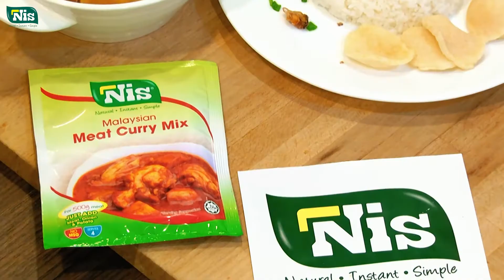NIS Malaysian Meat Curry Mix (English Version)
How to cook Malaysian Chicken Curry in 15 minutes.
Try our Nis Malaysian Chicken Curry using our ready to cook spice mix.
Nis Malaysian Meat Curry Mix.
NO ADDED MSG
NO PRESERVATIVES
HALAL